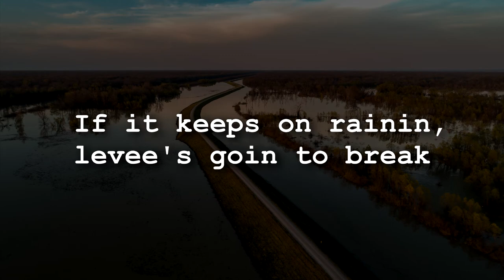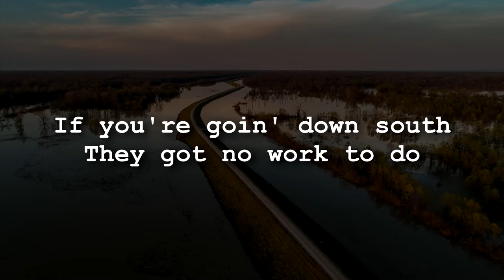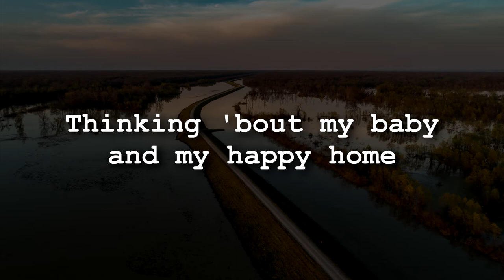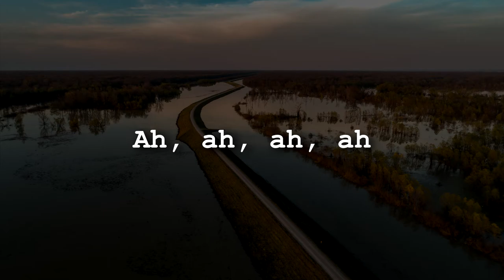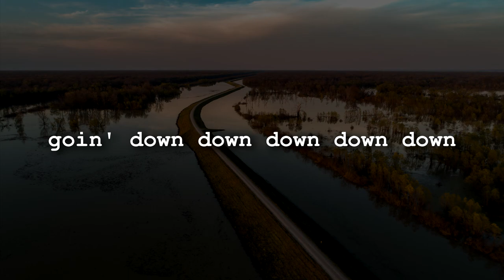Led Zeppelin - When the Levee Breaks (Lyrics)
Buy The Best Led Zeppelin Items:
T-Shirt Logo with Symbols
T-Shirt Icarus 1975
T-Shirt USA Tour '77
Vinyl Led Zeppelin IV
Vinyl Led Zeppelin I

Album: Led Zeppelin IV

Studio: Headley Grange, Headley, Hampshire, England

Label: Atlantic

Songwriters:
Memphis Minnie
John Bonham
John Paul Jones
Jimmy Page
Robert Plant

𝕸𝖊𝖒𝖊𝖓𝖙𝖔 𝕸𝖔𝖗𝖎